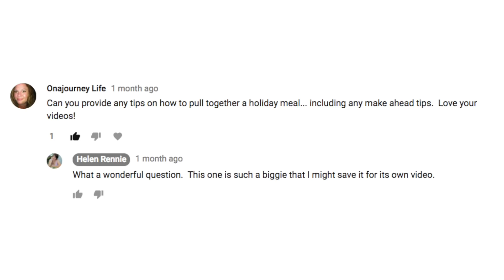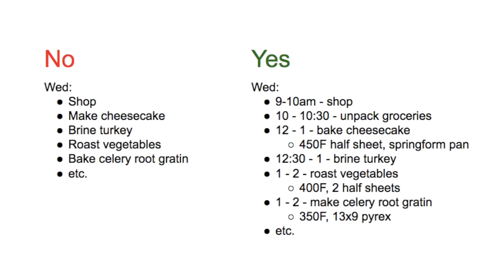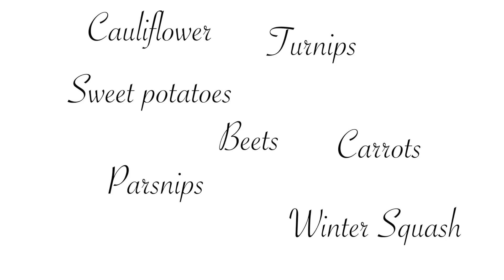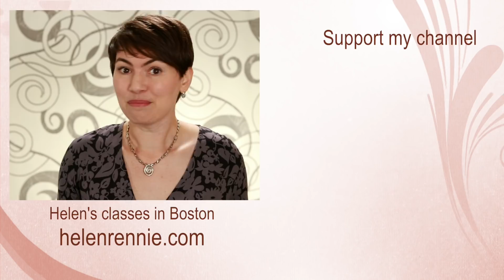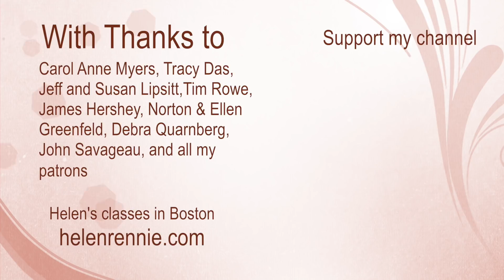Planning a Holiday Meal (Thanksgiving with One Oven)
How to plan an awesome holiday meal this Thanksgiving and keep your sanity even if you only have one oven